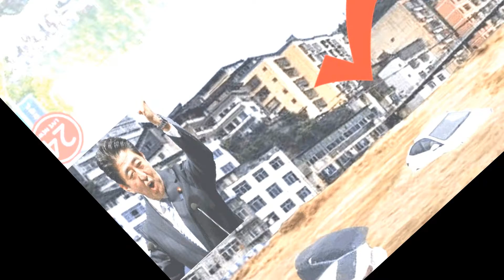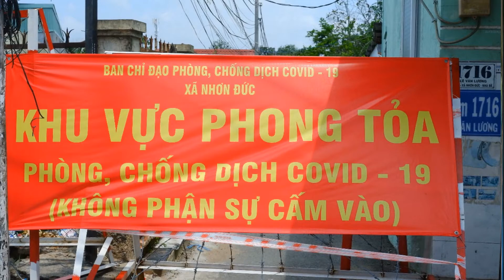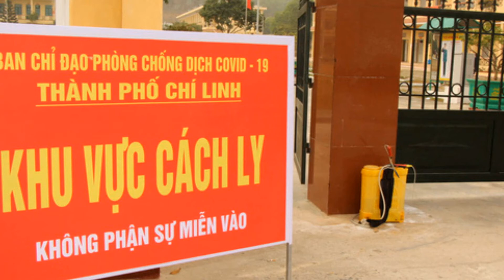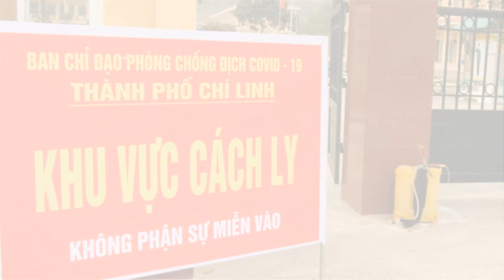⛔ TIN MỚI NHẤT 15/11: TIN~BUỒN! TRƯA~NAY.. ĐẬP~TAM~HIỆP v.ỡ toang thật rồi.....TQ cầu cứu VIỆT NAM.